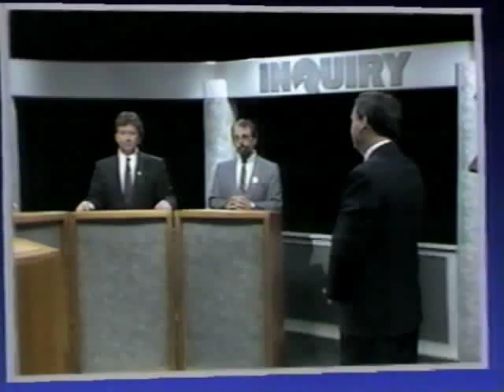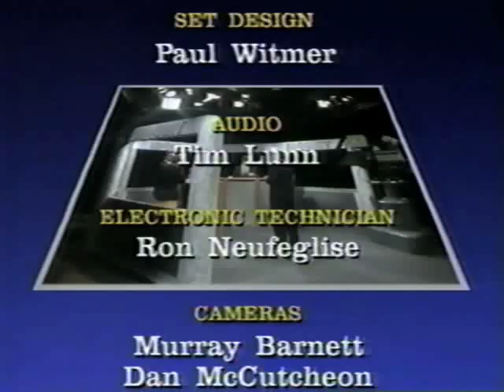Jack Plant on Inquiry (1990 Provincial Election, London North candidates)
In the Ontario provincial election of 1990, Jack Plant was Freedom Party of Ontario's candidate for the riding of London North.  He, together with Progressive Conservative candidate Dianne Cunningham, Liberal candidate Steve Buchanan, NDP candidate Carolyn Davies, and Family Coalition Party candidate Bob Maniuk, were the guest panelists of the Inquiry program.